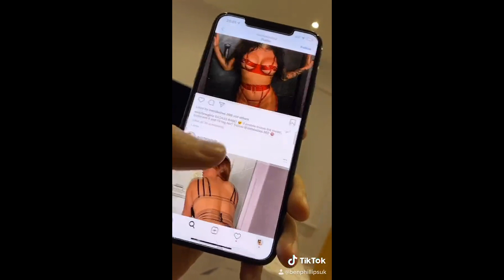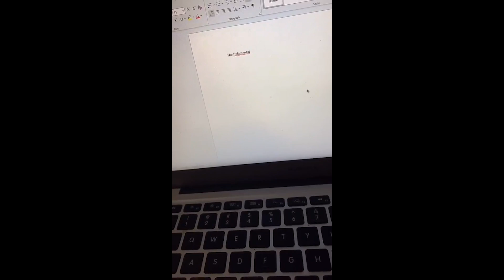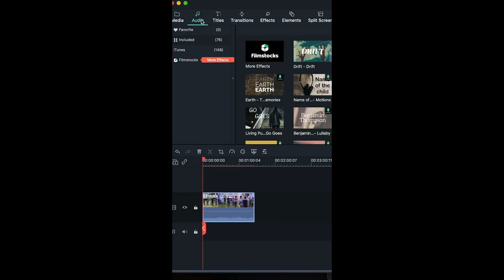Funny Tik Tok Compilation | September 2020 (PT.7)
Swirl brings you the best of TikTok, Byte, and Vine... all swirled into the funniest, most creative, and tasty compilations. Check out your favorite creators like Spencer X, Amanda Cerny, AdamRayOkay, Ben Azelart, Liane V, Alex Kawaguchi, Joey Klaasen, Mikaela Long, Brent Rivera, and the McFarlands. Guaranteed to bring a smile to your face like a soft serve cone.